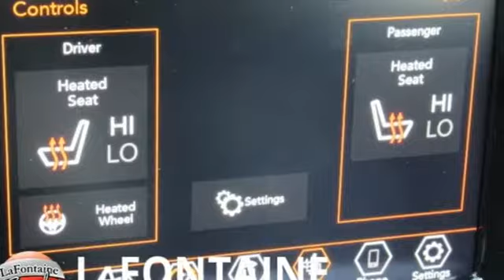New 2019 Jeep Compass Lansing, MI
Year: 2019
Make: Jeep
Model: Compass
Trim: Limited
Engine: 2.4L I4
Transmission: 9-Speed Automatic
Color: Silver
Interior: Black
Stock #: 19L0916
VIN: 3C4NJDCBXKT666148
2019 Jeep Compass Limited 22/30 City/Highway MPGbrWe use state-of-the-art software to price our vehicles to be the most competitive in the market. If you have found a better value, let us know about it. We would love the opportunity to keep giving the best values in the market. Contact our Sales Department at with your questions and to set up an appointment to experience the Family Deal at LaFontaine Chrysler Dodge Jeep RAM FIAT of Lansing, where it's not just what you get - it's how you feel! NOTE: All Equipment Listed May Not Be Available. Price includes FCA employee discount. Must have valid FCA employee control number to qualify. Price includes: $1,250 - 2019 Retail Consumer Cash **CK1 (excl WE). Exp. 01/31/2019, $1,000 - Great Lakes 2019 Bonus Cash GLCKA. Exp. 01/31/2019

Address:
6131 S Pennsylvania Ave